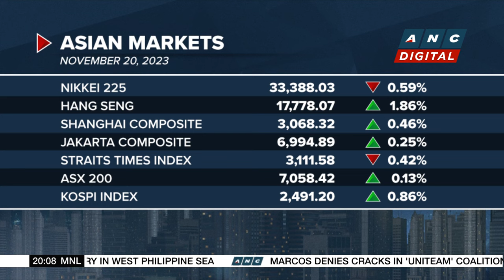Bayer woes pile up as blood thinner drug trial fails | ANC